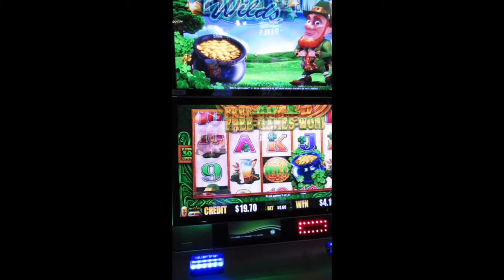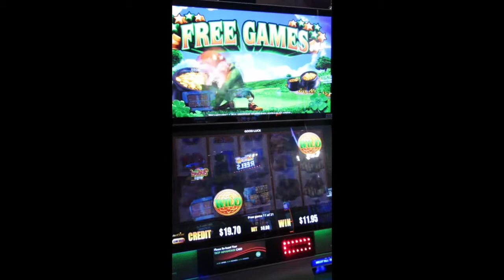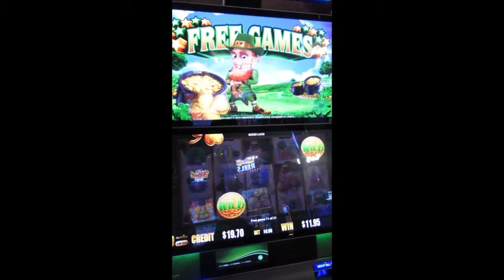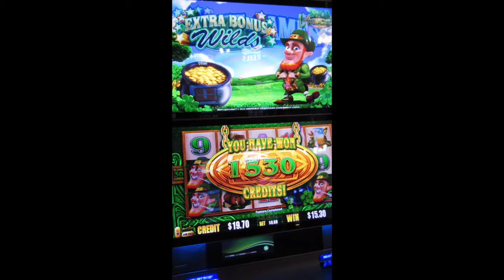Wild Leprechaun Slot Machine Las Vegas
Wild Leprechaun  Slot Machine Free 21 Games Las Vegas Nevada